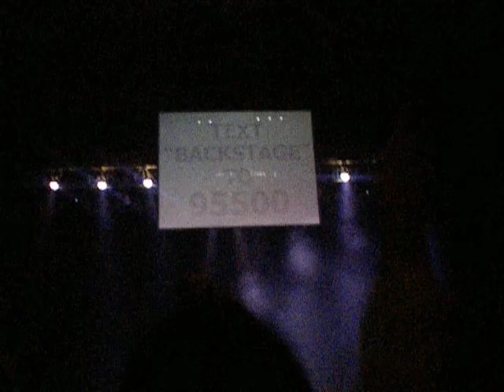One Time - Justin Bieber